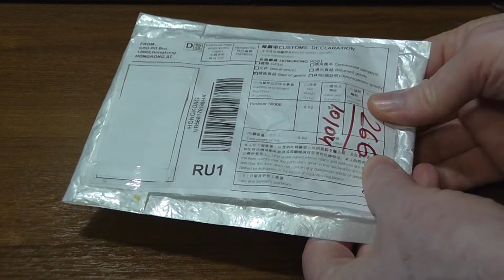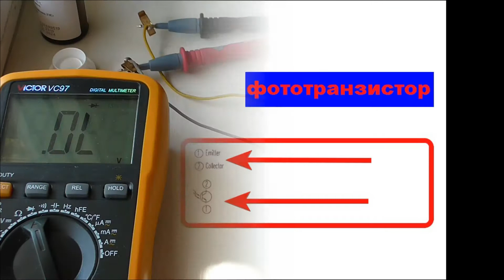Фотодатчик для камер с ИК-подсветкой, распаковка, тест. Фототранзистор QT523C-EE1. Phototransistor.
Наличие ИК-подсветки в камере позволяет фиксировать изображение в условиях низкой освещенности или в полной темноте. Применять искусственное освещение часто бывает затратно, а в ряде случаев неприемлемо, когда необходимо не привлекать внимания к объекту или если свет будет мешать окружающим. В таких случаях использование камер с ИК-подсветкой – оптимальное решение проблемы недостаточного освещения. В качестве переключателя ИК-подсветки выступает фотодатчик, то есть фототранзистор.
Каждый вебмастер может разместить на своей площадке рекламу одного из официальных партнеров ePN и заработать на привлеченных покупателях.

- 100 шт. 3 мм фототранзистор приемник F3 прозрачный белый
- Gadinan AHD 5MP 1080P 720P IR мини купольная CCTV камера 1.0MP 2.0MP 5.0MP AHD камера BNC Крытый ИК фильтр 24 светодиода ночного видения
- GADINAN HD 3MP 1080P 960P 720P профессиональная микро камера IP купольная инфракрасная POE функция ONVIF для системы видеонаблюдения DVR
- Gadinan 3MP 1080P, внешнее освещение, Full HD сетевая камера POE Onvif, купольная камера ночного видения для помещений, домашняя IP-камера ONVIF P2P
- Gadinan 4K 8MP купольная POE IP камера Встроенный микрофон аудио CCTV 5MP 3MP домашняя камера безопасности ночное видение IP66 H.265AI ONVIF
- Купольная IP-камера видеонаблюдения UniLook 5 Мп с поддержкой POE и встроенным микрофоном
- IP-камера Anpviz 2 МП/5 МП, купольная PTZ-камера с 4-кратным увеличением, уличная камера видеонаблюдения, двухстороннее аудио, встроенный микрофон и динамик, 30 м, Onvif IP66
- Наружная купольная IP-камера PTZ POE 5MP 5X оптический зум Обнаружение движения ночное видение 35 м Антивандальная с кронштейном CCTV P2P
- Reolink Lumus Spotlight WiFi камера IP 1080p Full HD Цвет ночного видения PIR 2-полосная аудио 2MP наружная домашняя камера безопасности
- Reolink Argus PT w солнечная панель 1080P WiFi камера PT перезаряжаемая батарея/Солнечная камера безопасности
- Reolink Wi-Fi Камера 4MP 2.4 г/5 г HD IP Камеры со Слотом SD Карты Беспроводное Уличное Водонепроницаемое Видеонаблюдение Безопасности RLC-410W
- Домашняя ip-камера Reolink wifi 3MP супер HD панорамирование и наклон 2-полосная аудио 24/7 запись Обнаружение движения умная домашняя камера для ребенка няня E1
- Reolink PoE IP-камера 5-мегапиксельная слот для SD-карты Купольная камера наружного видеонаблюдения Видеонаблюдение RLC-520
- Reolink 8ch NVR для Reolink 4MP/5MP/4K ip камера P2P 24/7 Запись H.264 видео рекордер 2 ТБ HDD RLN8-410
- Reolink NVR 8ch 5MP PoE NVR ТОЛЬКО для Reolink видеокамер монитор для видеонаблюдения RLN8-410
- Система камер Reolink 5 МП, 8-канальный сетевой видеорегистратор с питанием по Ethernet и 4 детской камерой, купольное устройство для наружного видеонаблюдения с высоким разрешением, HDD, 5 Мп
- Глобальная версия IMILAB 016 IP-камера видеоняня Smart Mi Home App 360 ° 1080P HD WiFi камера видеонаблюдения
- Лазерный проектор Changhong CHIQ B5U, проектор Real 4K, Android, Wi-Fi, домашний кинотеатр, 3 + 64 ГБ, 3840*2160p, проектор с коротким фокусом, ТВ-видео
- Changhong CHIQ 3,5-дюймовый рассеиватель света, отклоняющий экран, анти-световой экран для проектора, лазерного проектора
- Адаптер питания постоянного тока 5,5 мм x 2,1 мм с женским и мужским разъемами для одноцветных светодиодных лент 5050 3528 и камер видеонаблюдения

Это блог по программному обеспечению. В нем можно закачать демо версии разных программ, попробовать как они работают, и если кому нужно, приобрести ее официально, то есть купить легально.